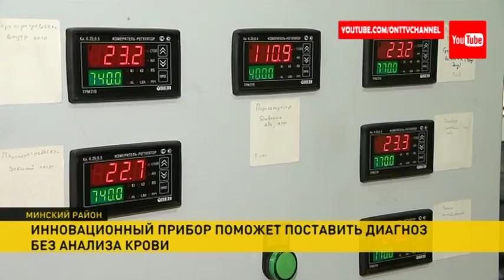Поставить диагноз без анализа крови поможет инновационный прибор белорусских разработчиков